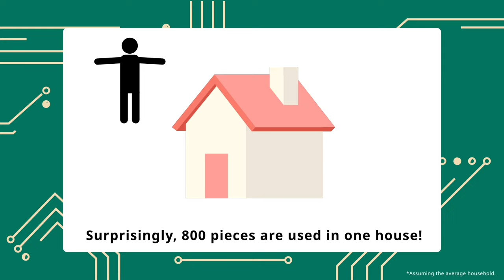Nippon Chemi-Con | 800 capacitors in your house! (30sec.)